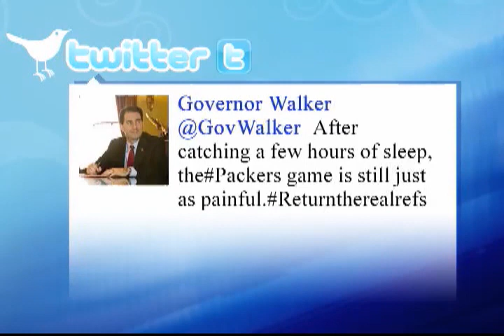Ref Lockout is Over: Why Was the Public on Labor's Side This Time?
Richard French, Andrew Whitman, Dominic Carter, Tet. Lt. COl. Mark Rosen, and Criminal Defense Attorney Marc Fernich discuss how the public is siding with the unions and the NFL refs on Richard French LIve.